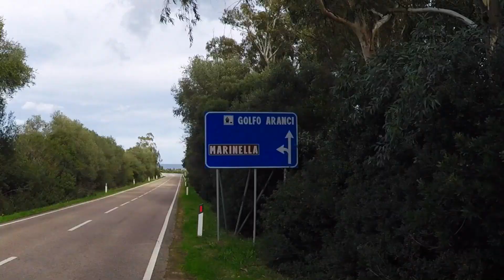Sardinia Brompton Folding Bike Trip / Sardinien Brompton Faltrad Trip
The video to the awesome Sardinia Trip with my lovely girl (thank mel for your patience)

Copyrighted content: Catoptrics
Claimed by: TuneCore